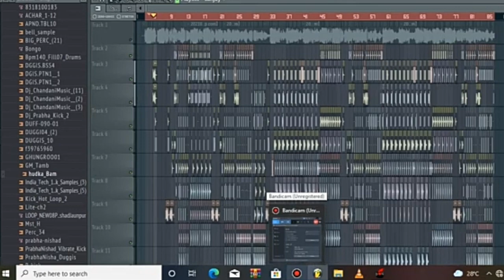Sharab Tohar Saree Pa Giral Ba Bhatar Tohar Nali Me Giral Ba malai music